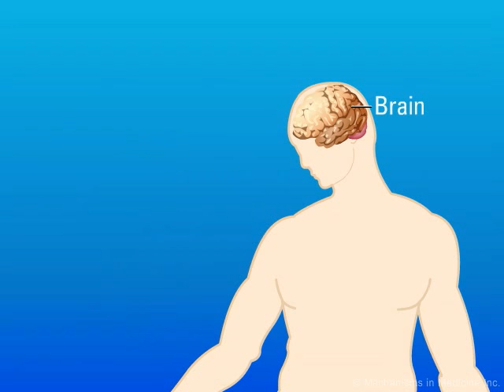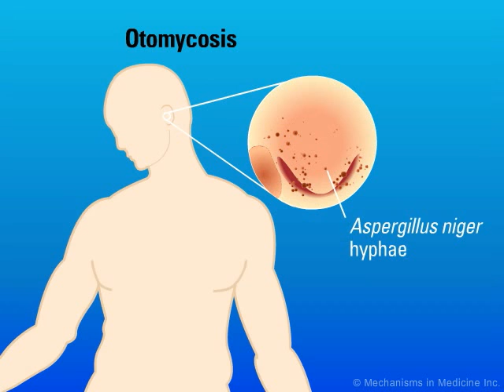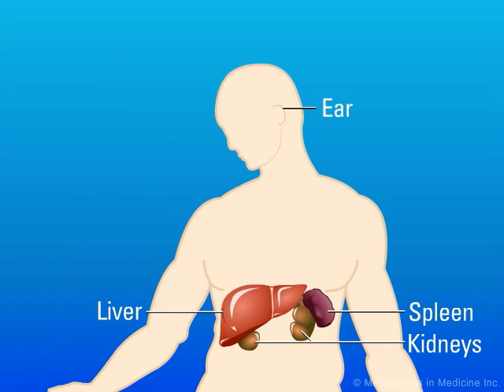Extrapulmonary Aspergillosis – Type of Fungal Infection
Animation Description:
One of the most lethal complications of invasive aspergillosis is dissemination to the brain. The diagnosis is difficult and it has been associated with near 100% mortality, however aggressive antifungal therapy can improve outcomes. Watch this animation for more information.